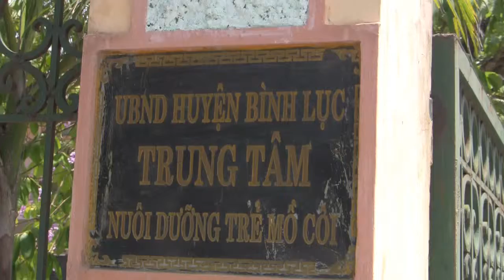Sư Minh Tâm thăm viếng, uỷ lạo, cấp học bổng giúp các trẻ cô nhi tại Hà Nam, Viet Nam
Sư Minh Tâm   uỷ lạo trẻ cô nhi tại Hà Nam, Viet Nam ngày 3/6/2014 tại tỉnh Hà Nam

Quý vị muốn có kinh sách băng giảng do Hoa Nghiêm Thiền Viện ấn tống xin liên lạc:

Mỹ : 10915 Sandstone Street, Houston TX 77072 USA

UK: St Alban's Hall, St Alban's Road, Dartford KENT DA1 1TY, UK

Hoa Nghiêm Lotus Đạo Tràng, 15 Moorhead Way, Koodoola WA 6040 Australia

Pháp: 1 Cour Bailla 51100 Reims France

Việt Nam: chùa Ngọc Đà, thị xã Đà Lạt, Việt Nam
chùa Thanh Lương, khu Vạn Hạnh, Tân Thành, Phú Mỹ, Bà Rịa-Vũng Tàu, Việt Nam
chùa Từ Thuyền, 7/6/1 Linh Đông, Phường Linh Đông, Quận Thủ Đức, Saigon, Việt Nam
Hoa Nghiêm Đạo Tràng, 35A đường 47, Phường Thảo Điền, Thủ Đức, Việt Nam

skype: thichminhtam